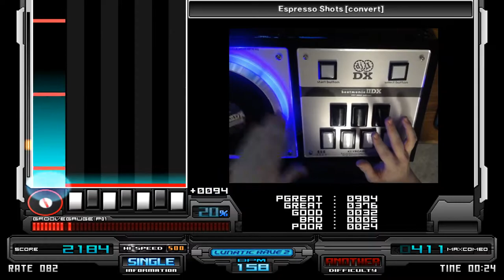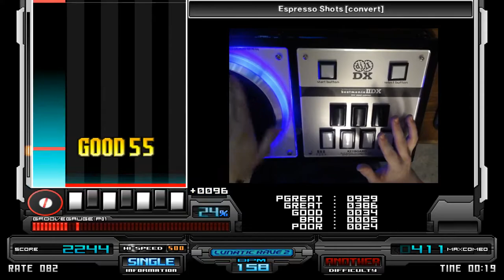e s p r e s s o s h o t s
how 2 scratch in bms tutorial 2019